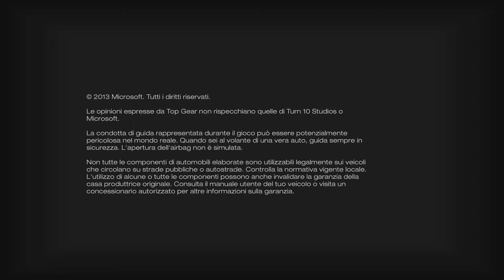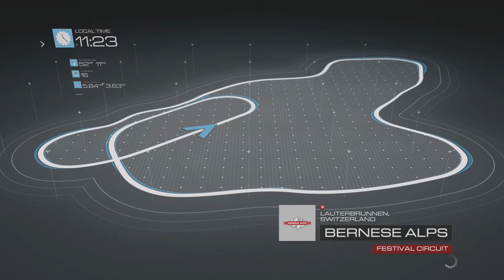Elgato Game Capture HD - Test di registrazione